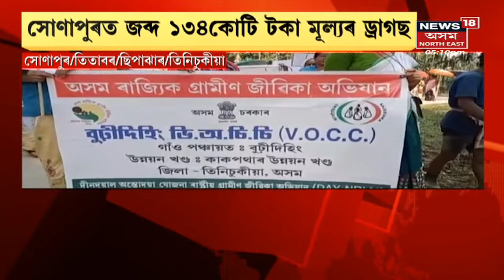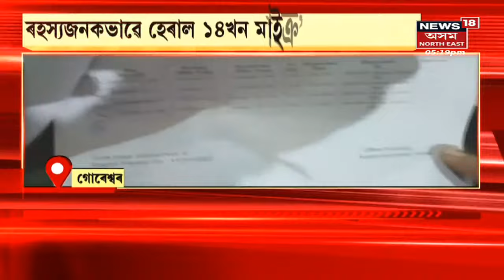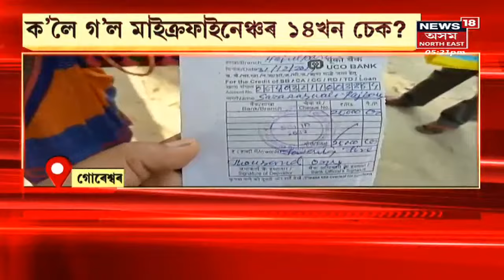CITY18 | আজিৰ দিনটোত বাজেট দাখিল কৰিলে বিত্তমন্ত্ৰী Ajanta Neog য়ে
16 March, 2022 :  আজি Budget দাখিল কৰিব বিত্তমন্ত্ৰী  Ajanta Neogয়ে । বিধানসভাত দাখিল কৰিব ২০২২-২৩ বৰ্ষৰ বাজেট । Himanta Biswa Sarma চৰকাৰৰ প্ৰথমখন পূৰ্ণাংগ বাজেট আজি দাখিল বিধানসভাত । বাজেটক লৈ উত্কন্ঠিত উদ্যোগী আৰু সাধাৰণ ৰাইজ ।